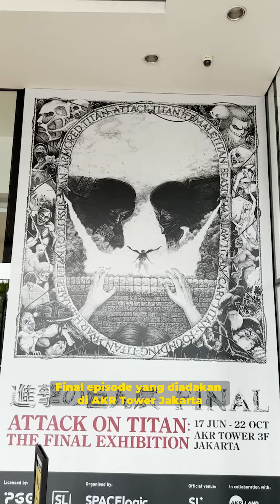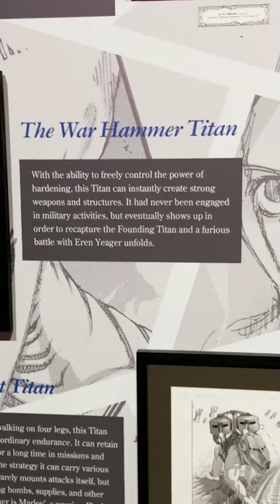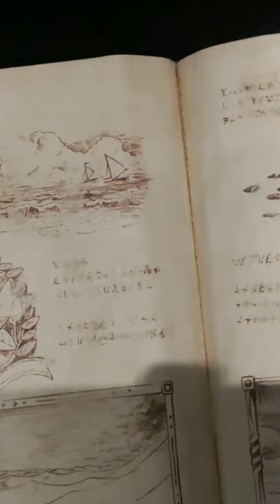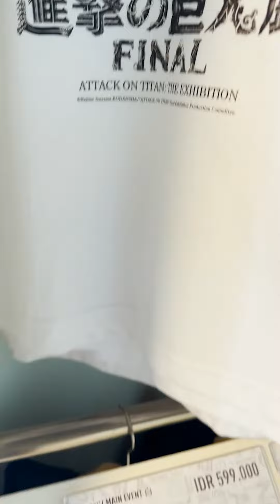Pameran Attack on Titan: Final Episode di Jakarta [Review Singkat]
Follow kami di berbagai platform seperti,

Serta kamu bisa dukung channel ini dengan mengirimkan donasi via Trakteer di,